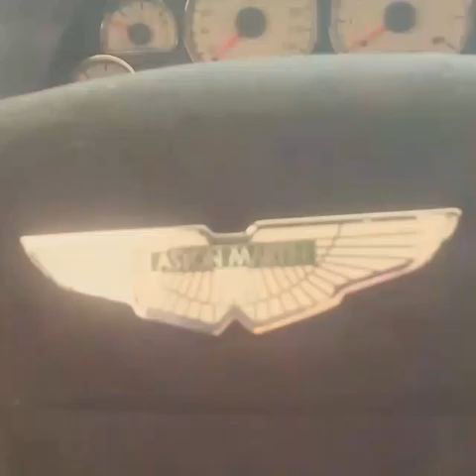Aston Martin Champagne for James Bond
Custom Aston Martin made for James Bond with a hidden compartment for a bottle of champagne and 2 glasses.